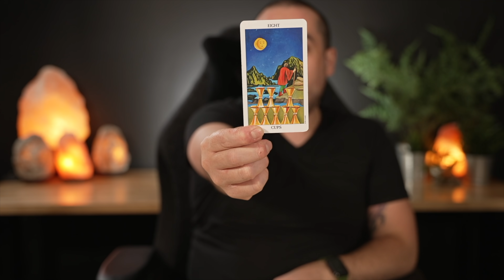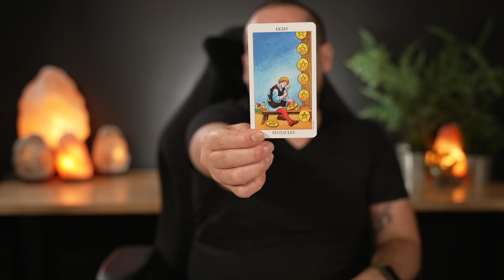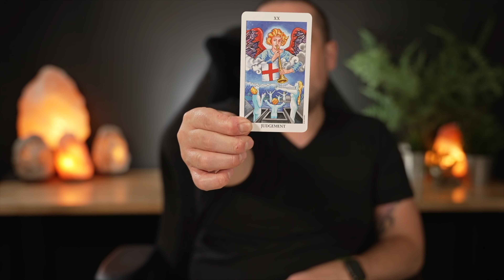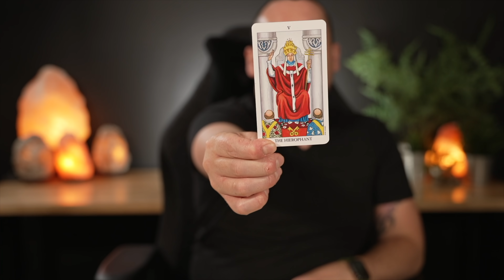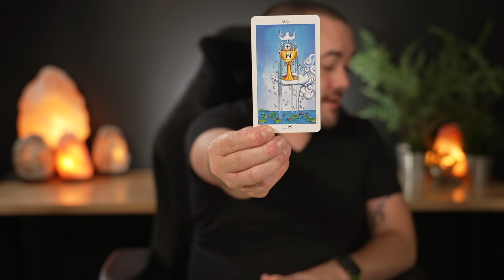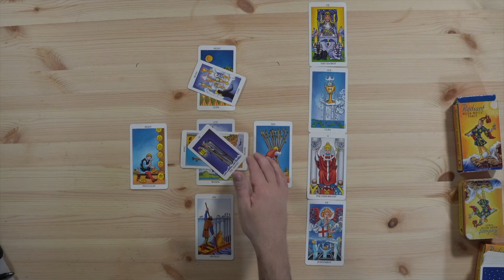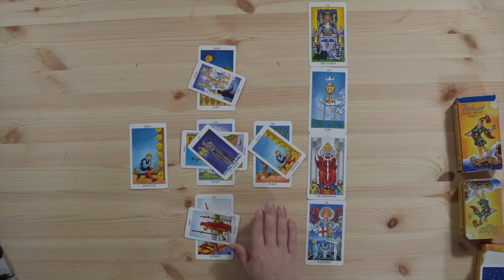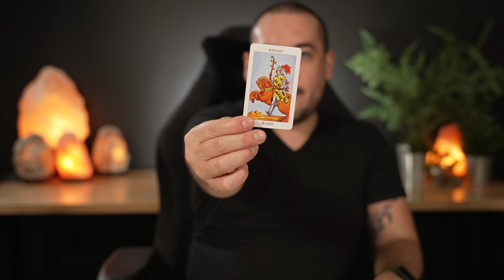Aquarius "Fuel The Fire! Change your life forever!" Mid November 2021 Tarot Reading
Aquarius "Fuel The Fire!" Mid November 2021 Tarot Reading

Monday:  Fire Signs (Aries, Leo, Sagittarius)
Tuesday: Earth Signs (Taurus, Virgo, Capricorn)
Wednesday: Water Signs (Pisces, Cancer, Scorpio)
Thursday: Air Signs (Gemini, Libra, Aquarius)

minnowpond.crypto